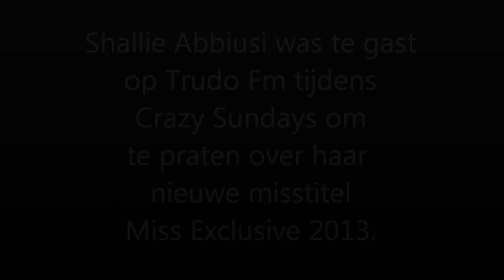Miss Exclusive 2013 Shallie Abbiusi - Trudo Fm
Zondagavond kwam Shallie Abbiusi langs op Trudo Fm tijdens het programma Crazy Sundays van Davy en Gerry. Herbekijk en herbeluister hier het interview. Foto's kan je vinden op